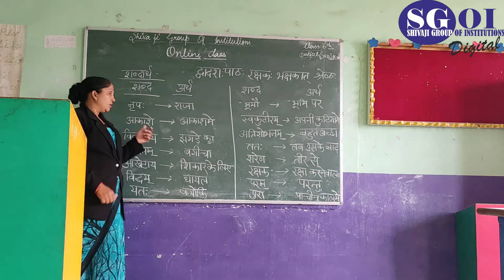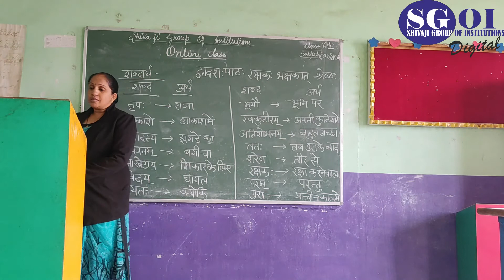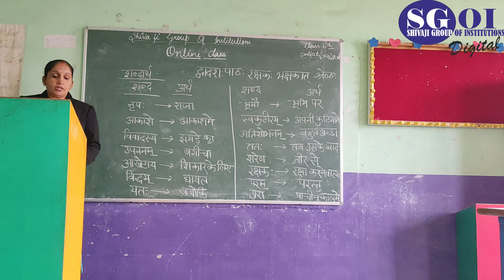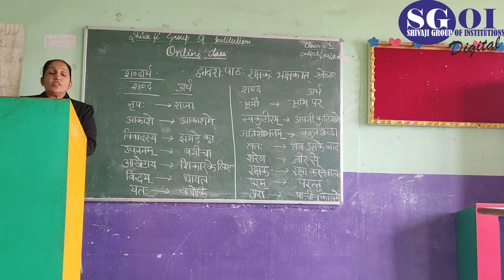SGOI PIC CLASS 6TH SANSKRIT